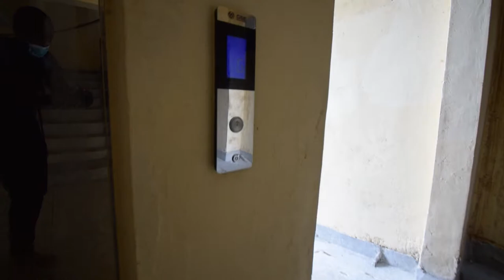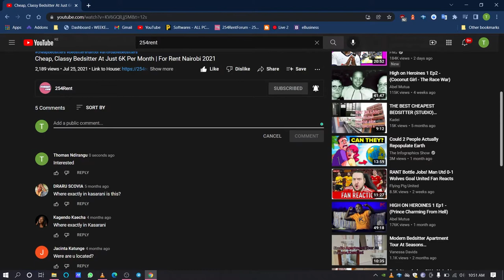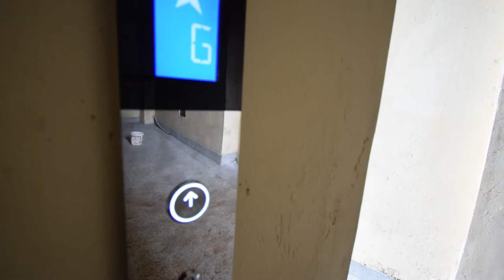Spacious Bedsitters With A Lift at 10K | Seasons, Thika Rd | Affordable Apartments Nairobi Ep 1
Affordable Apartments Nairobi
Ep1: Seasons Bedsitter With Lift at 10K per Month

In this series, we give you short, empty house tour videos for brand new, classy apartments in Nairobi, Kenya that are up for rent in 2022.
In this episode, we tour a cheap, classy and spacious bedsitter located at Seasons, Thika Rd. The apartment comes with amenities such as a high speed lift, 24/7 water from the apartments borehole, rooftop chillout area and spacious inside parking
Rent to the apartment is just 10K per month